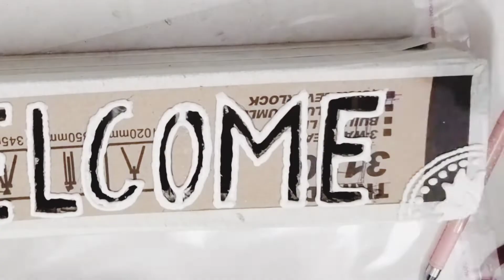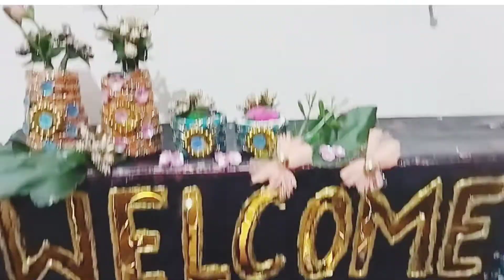(81) DIY/ Beautiful Decoration Item For Entrance with Waste Tripod cardboard Box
DIY/ Beautiful Decoration Item For Entrance with Waste Tripod cardboard Box

    Hello friends
Welcome to my channel neelam creative mom. Today in this video I am making a beautiful decoration item for entrance you can hang it side of the gate, door in your living room , out side of the kitchen

    it is made with waste tripod cardboard box iits very easy to make after watching the video you will realise

every item which are used in this you can find at your home ... you don't need to go out side

here are another links of my videos you can watch them